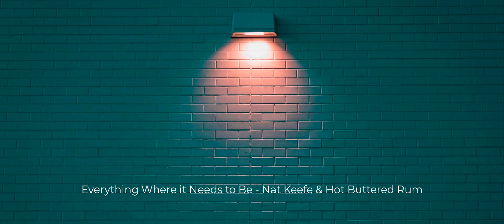Everything Where it Needs to Be - Nat Keefe & Hot Buttered Rum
Hello and Welcome to MUSIC CABINET Channel!
This video is free so you can use it in your videos